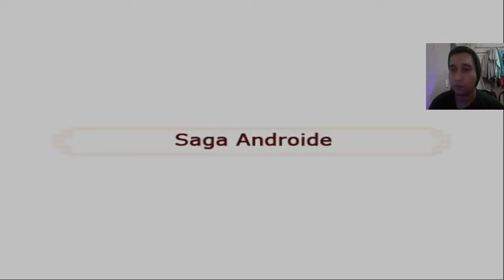(PS2) DBZ: Budokai Tenkaichi 3 Versión Latino |Modo Historia| #8